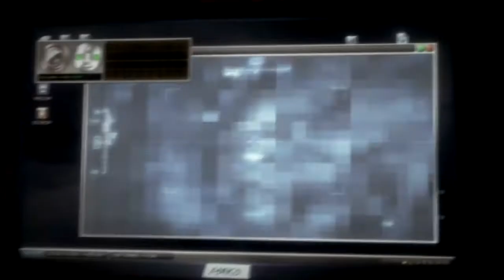Medal of Honor WarFighter Walkthrough-Let's Play Part 7 Shotgun Time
Welcome to the Medal of Honor WarFighter Walkthrough Part 7. Here's some action with AA-12 automatic shotgun.